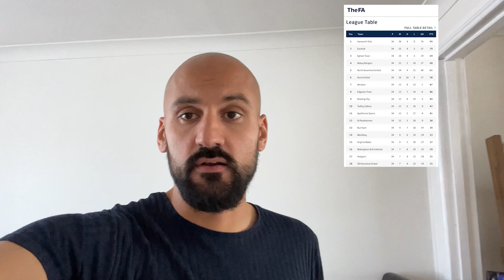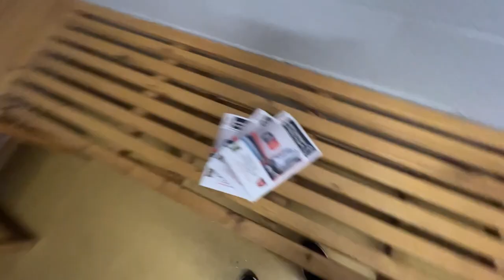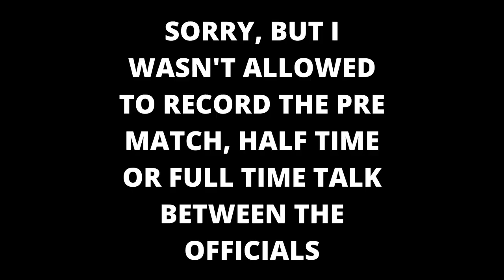MY FIRST FA CUP GAME! Abbey Rangers VS Hanworth Villa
Join me as I officiate in my first FA CUP match and the biggest competition in England.